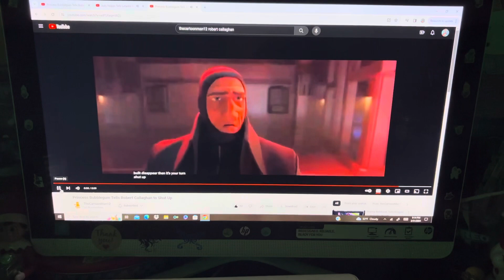ERV: Judy Hopps Tells Robert Callaghan to Stop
Here's my 1st Robert Callaghan video, everyone!

And that it's also my thirty-first heroes vs. villains video in my channel too! And that I hope you guys enjoy and like/love it too also!

And that it's also my eighth Easter-themed heroes vs. villains video in my channel too!

And still Happy Easter and Happy April Fools' Day too, everyone!

Clips/Years/Companies
- Big Hero 6 (@2014 Disney)

Note: This is my first video to feature "Big Hero 6".